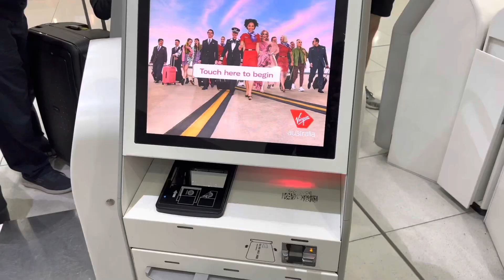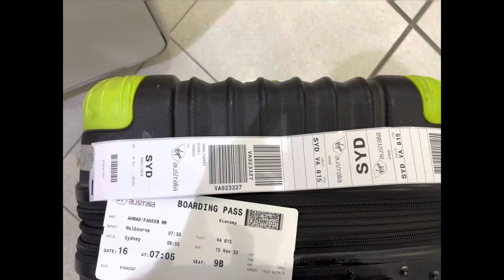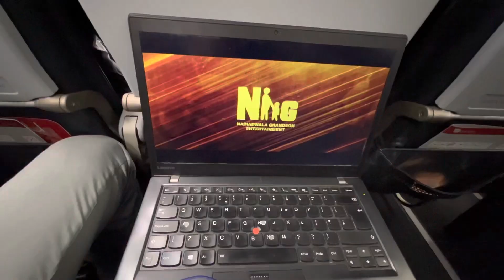MELBOURNE TO SYDNEY TRAVEL VLOG VIRGIN AUSTRALIA AIRLINES URDU HINDI ENGLISH SUBTITLES | Trip Review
In this video, I am going to share my travel experience, Melbourne to Sydney on Virgin Aurtralia airlines